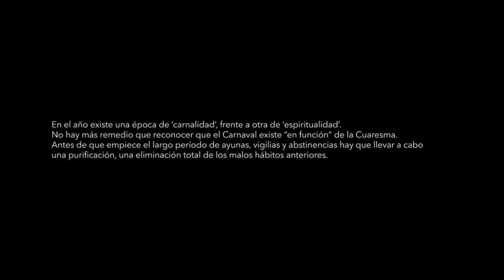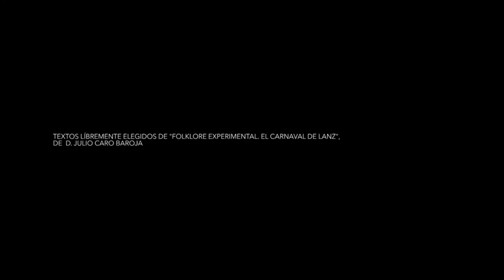Lantz, cortometraje - by Fuego películas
La danza junto al fuego, pisoteo de la tierra, disfraz. Car - na - val. Carnaval de Lantz, Navarra.
Seleccionado en el Festival Eusko Zine Bilera de Lekeitio, 2017.

Es un corto de Luis Azanza Ladrón.